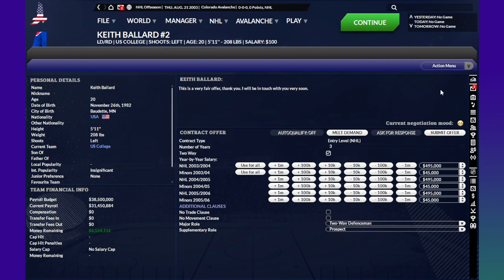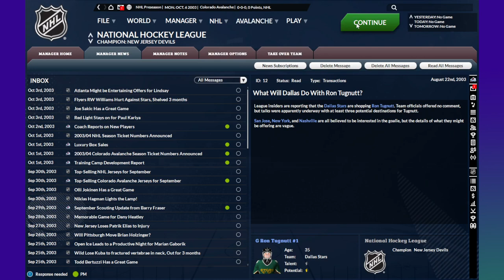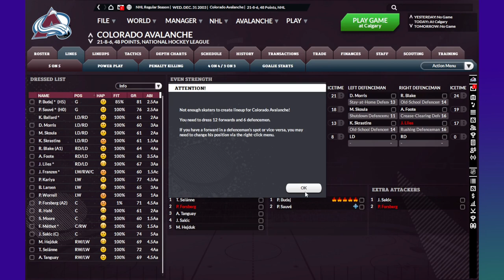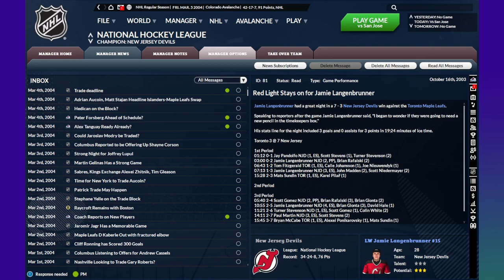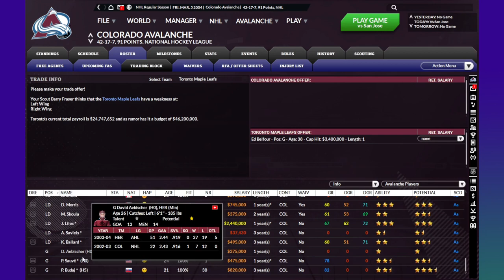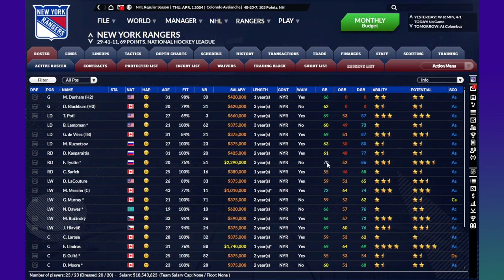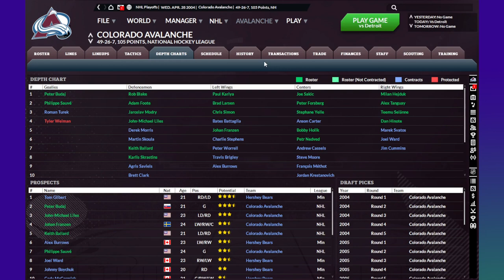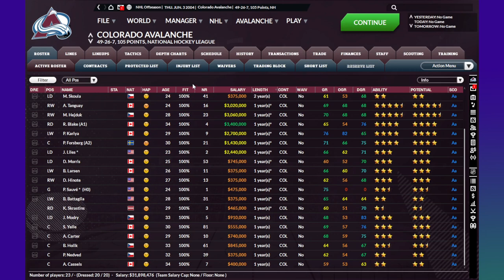#1 Colorado Avalanche 2003-04 [Kariya & Selanne]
In the offseason of 2003 Paul Kariya & Teemu Selanne both became UFA's, called each other up & asked themselves 'wouldn't it be fun if we played together again'. Thoughts became reality when both signed with the Av's to try to chase the Stanley Cup, the trophy that alluded them both thus far in their careers. In reality this turned out to be a disaster, but let's try this one again...